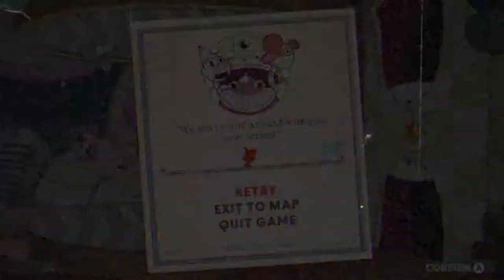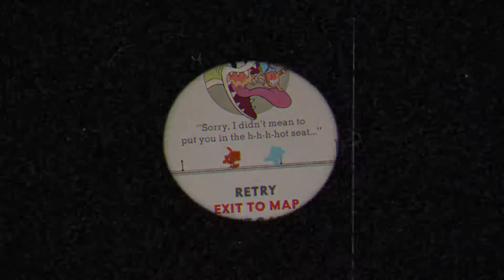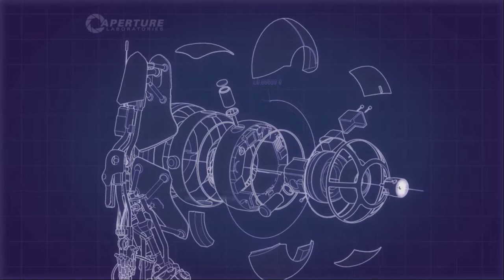Doodlebug's Gameroom - Best of July 2020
Did you miss out on any videos in the month of July. Well here's some of the best moments from all the games this month. Doodlebug and JamBlur had a blast playing through Portal 2 and Cuphead, all on the Xbox, PlayStation, and Nintendo Switch.